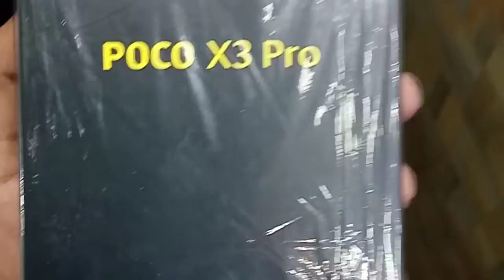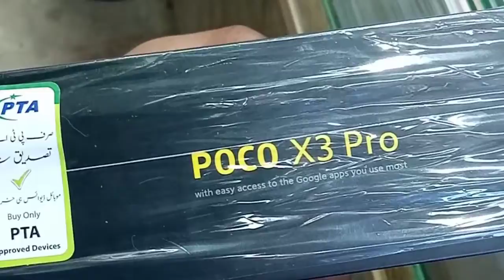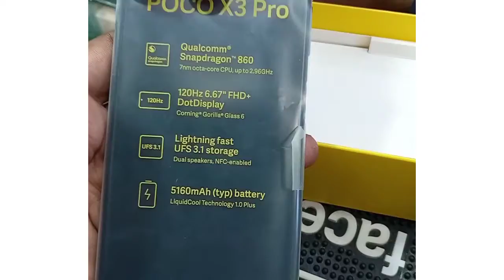POCO x3 Pro unboxing & and first look🔥/snapdragon 860(7nm)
In this video we unboxing Poco x3 Pro and look the first look of mobile